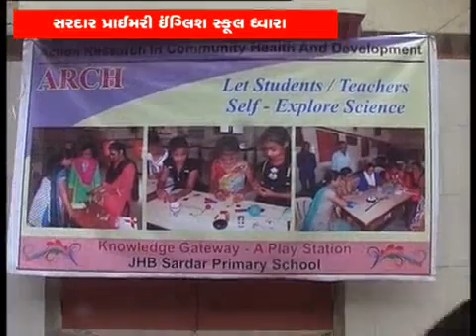JHB knowledge center